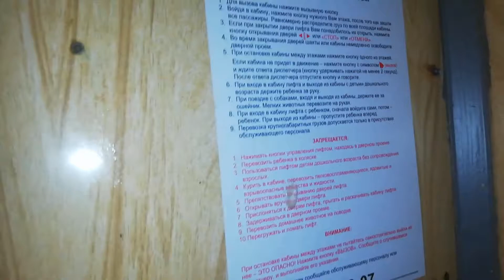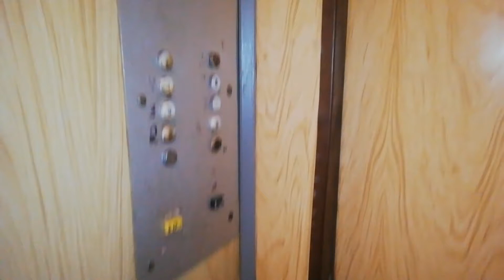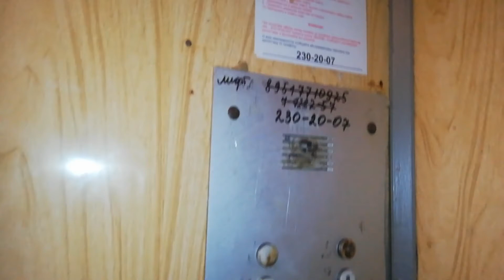пассажирский лифт СамЛЗ-1989г.в, v=0,71 м/с, Q=320 кг ржевская 33, подъезд 1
Тракторозаводской район челябинск адрес ржевская 33 подъезд 1 инфа о лифте завод самаркандский лифтостроительный завод год лифта 1989 двигатель 4АН-160 вызывники Вп-710 приказник пл-7609 инфа о доме год дома 2000 серия дома 97 квартир 30 квартир этажность 9 этажей управляющая компания ООО ук сервис домофон beward dks15100 (Dом-ру) домофон (стоял) факториал дм-20 (RFlD)